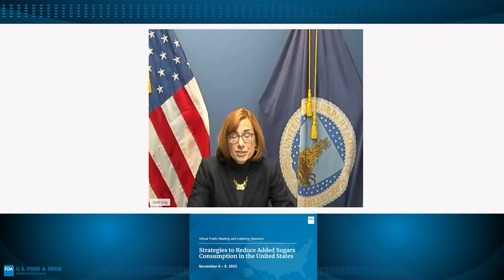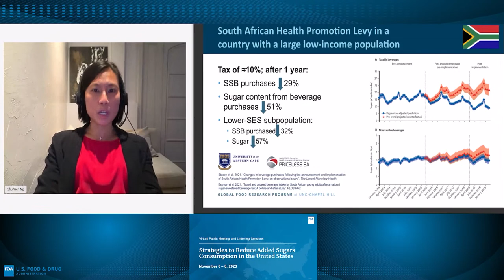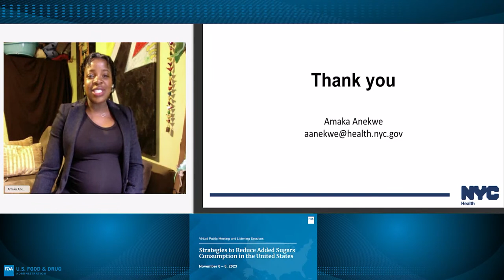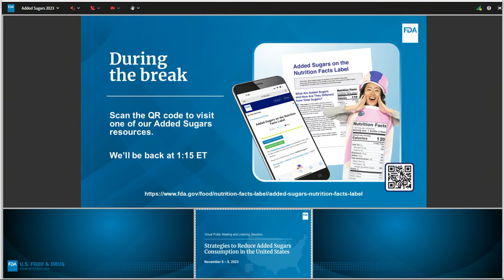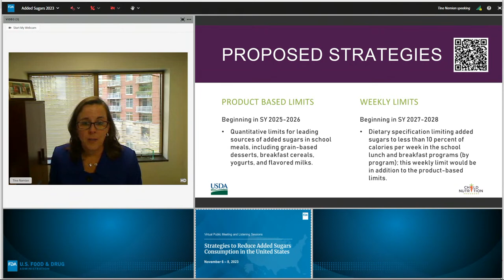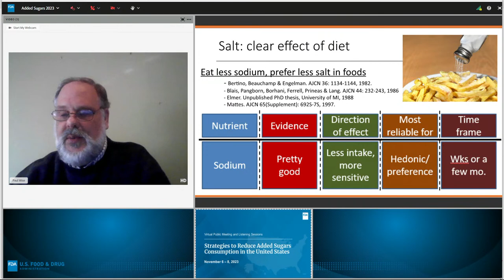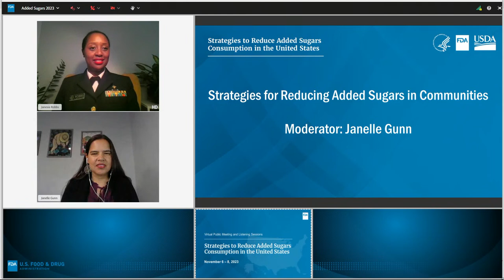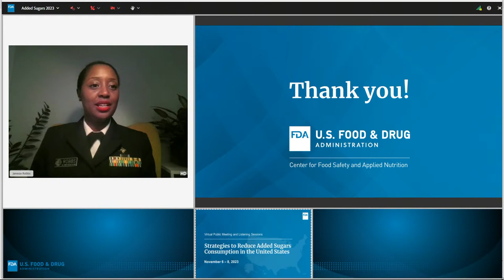Strategies to Reduce Added Sugars Consumption in the United States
The U.S. Food and Drug Administration (FDA) discusses strategies to reduce added sugars consumption in the United States. The purpose of the public meeting and listening sessions is to explore what federal agencies, communities, and private industry are doing to encourage the reduced consumption of added sugars.

Comments must be submitted on or before January 22, 2024.

Virtual Public Meeting and Listening Sessions on Strategies to Reduce Added Sugars Consumption in the United States